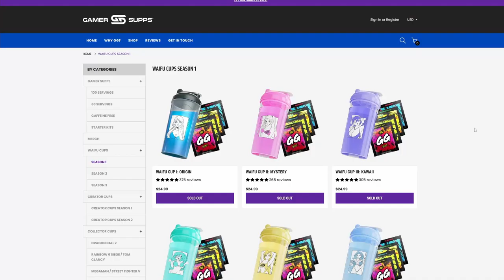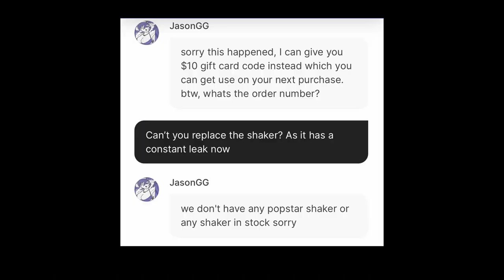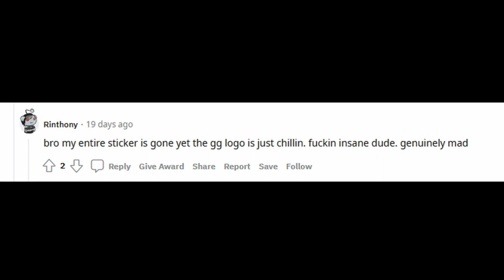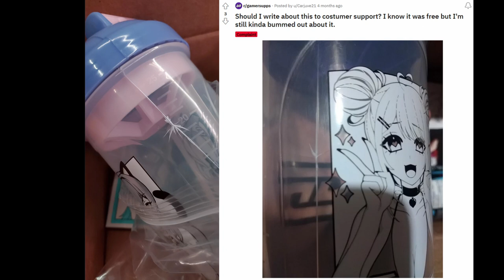Gamersupps Sucks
Special thanks to DISTR4CK for the music